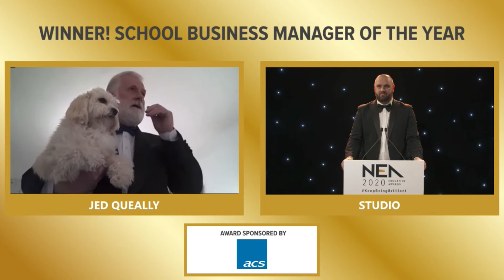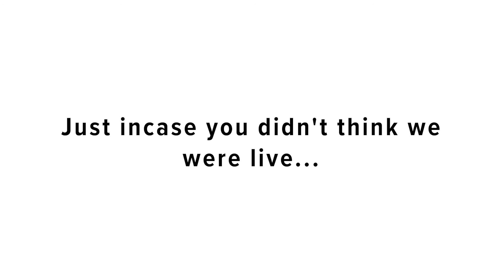NEA 2020 - Highlighting the brilliance in education across Northamptonshire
A review of the Northamptonshire Education Awards 2020. Recognising and celebrating the very best of the Northamptonshire education sector.